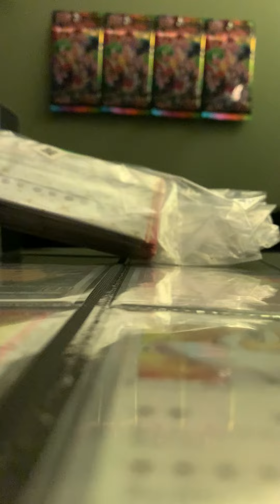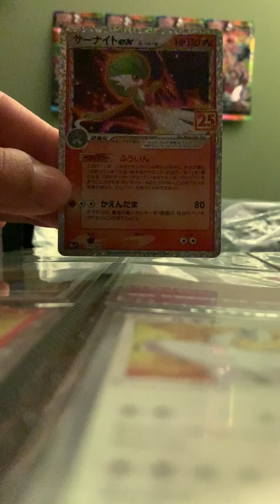12x Japanese Celebrations 25th Anniversary Promo Card Packs Opening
This is an old video from the winter of 2021. I ordered 12x Japanese Celebrations Promo packs from StockX for WAY too much $$, but they arrived unopened and in near mint condition. Just opening the package here and 1x pack. More to come although the quality is from a while ago when I didn't have a tripod or a clue..Enjoy Leonard Nimoy!